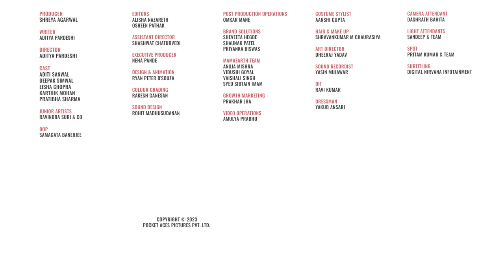FilterCopy | If Your Boss Could Hear Your Thoughts | Ft. Eisha, Aditi, Deepak & Karthik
If my boss gets this superpower toh main uski chugli kaise karungi?😭
Crafted with natural goodness, Mamaearth Lemon and Ginger Anti-Dandruff Shampoo reduces dandruff up to 100% naturally, giving you soft and shiny hair!

Producer
Shreya Agarwal

Writer
Aditya Pardeshi

Director
Aditya Pardeshi

Cast
Aditi Sanwal
Deepak Simwal
Eisha Chopra
Karthik Mohan
Pratibha Sharma

DOP
Samagata Banerjee

Editor
Alisha Nazareth
Osheen Pathak

Assistant Director
Shashwat Chaturvedi

Executive Producer
Neha Pande

Design & Animation
Ryan D'souza

Colour Grading
Rakesh Ganesan

Sound Design
Rohit Madhusudanan

Omkar Mane

Brand Solutions
Sheveeta Hegde
Shaunak Patel
Priyanka Biswas

Mamaearth Team
Anuja Mishra
Vidushi Goyal
Vaishali Singh
Syed Sibtain Imam

Growth Marketing
Prakhar Jha

Video Operations
Amulya Prabhu

Costume Stylist
Aanshi Gupta

Shravankumar Manglaprasad Chaurasiya

Art Director
Dheeraj Yadav

Sound Recordist
Yasin Mujawar

DIT
Ravi Kumar

Dressman
Yakub Ansari

Camera Attendants
Dashrath Bahita

Light Attendants
Sandeep & Team

Subtitling
Digital Nirvana Infotainment